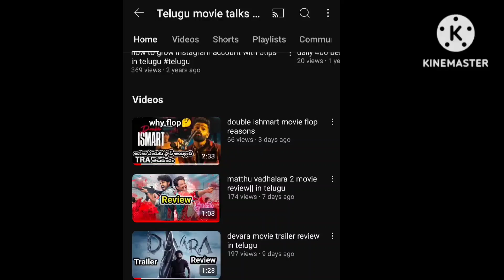blockbuster movies with flop talk || telugu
Blockbuster movies with flop talk blockbuster movies with flop talk blockbuster movies with flop talk blockbuster movies with flop talk blockbuster movies with flop